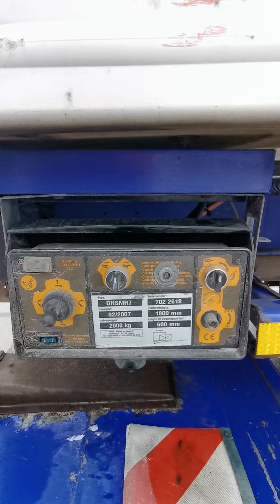Kleyn Trucks - RENDERS 2007